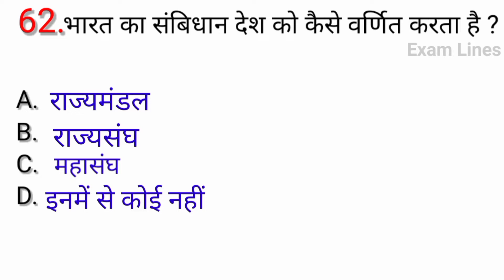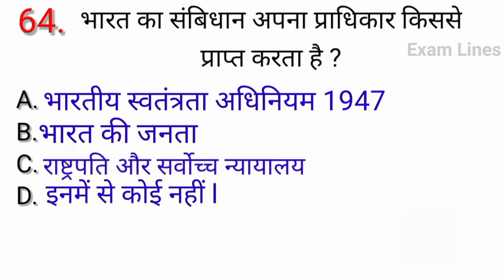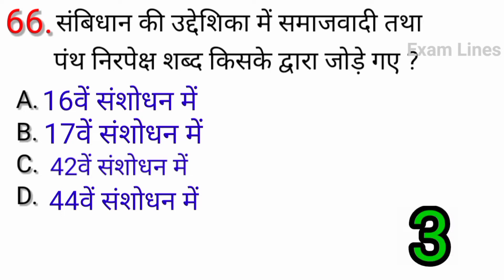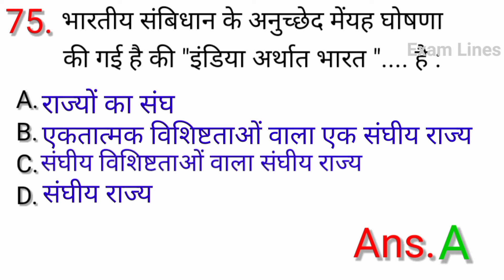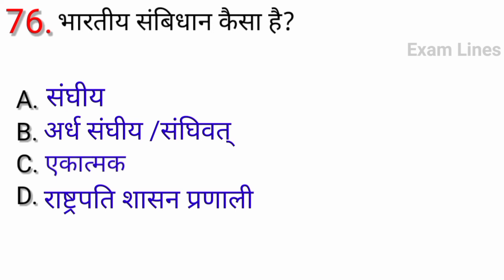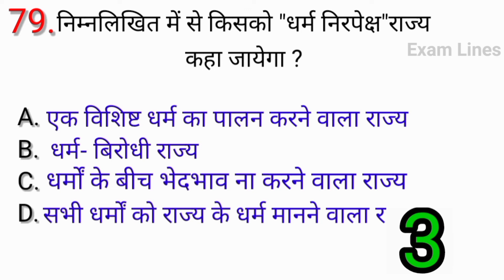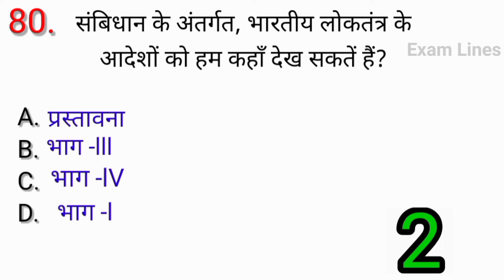भारतीय संबिधान से सम्बंधित Objective Type प्रश्नों का संग्रह Part-4 Question- 61 to 80,Exam Lines#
भारतीय संबिधान से सम्बंधित Objective Type प्रश्नों का संग्रह  Part-4,Question -61 to 80,भारतीय संबिधान से सम्बंधित Objective Type लगभग सभी प्रश्नों का संग्रह इसमें शामिल है जो छात्रों के IQ level को बढ़ा देगा l इसमें objective type Question कई Part में विभाजित करके वीडियो के माध्यम से याद कराने का प्रयास किया गया हैl छात्रों से अनुरोध है की वे लोग इन वीडियो को part बाई part बार - बार देख कर याद करलें l जिससे उन्हें इसके बारे में पूरी जानकारी हो जाये और इससे सम्बंधित किसी भी प्रश्न का उत्तर आसानी से दे सकें l

bhartiya samvidhan,
bhartiya samvidhan in hindi lecture, bhartiya samvidhan ke vikas ka sankshipt itihas,
bhartiya samvidhan,
bhartiya samvidhan ke vikas ka sankshipt itihas,
bhartiya samvidhan by khan sir,
bhartiya samvidhan ke videshi srot,
bhartiya samvidhan ki prastavna,
bhartiya samvidhan ki anusuchi,
bhartiya samvidhan ke srot,
bhartiya samvidhan ke bhag
samvidhan,
samvidhan by khan sir,
sambidhan ki prastabna in hindi,
samvidhan series,
samvidhan sanshodhan,
sambidhana odia,
samvidhan ke bhag,
samvidhan sabha,
samvidhan ki prastavana,
samvidhan movie
भारतीय संविधान की धाराएं,
भारत का संविधान PDF,
भारतीय संविधान का इतिहास,
भारतीय संविधान की विशेषता,
संविधान क्या है,
संविधान| भारतीय राष्ट्रीय पोर्टल,
सम्पूर्ण भारतीय संविधान ! Bharat ka Samvidhan,
भारतीय संविधान के बारे में 10 जानने योग्य बातें...,
Constitution of India|विधान विभाग | कानून और न्याय मंत्रालय,
भारत का संविधान | विधि और विधायी कार्य विभाग, मध्य प्रदेश शासन,
भारतीय संविधान कब लागू हुआ,
भारतीय संविधान के भाग 25 PDF,
संविधान संशोधन,
संविधान की प्रस्तावना images,
भारतीय संविधान निबंध मराठी,
भारतीय संविधान मराठी pdf,
sambidhan ki prastabna in hindi by khan sir,
sambidhan in hindi,
sambidhan,
sambidhan by khan sir,
sambidhan sanshodhan in hindi trick,
sambidhan episode 1,
sambida,
sambidhan series,
sambidhan sanshodhan,